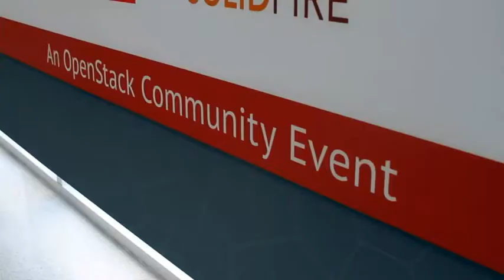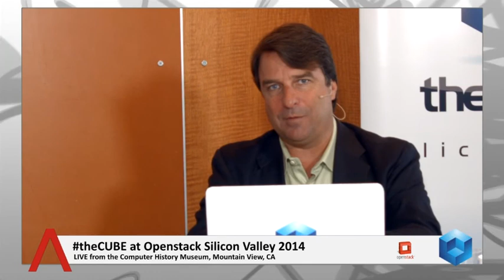Jonathan Bryce | OpenStack Silicon Valley 2014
The state of OpenStack’s community, according to the Foundation’s head
by Maria Deutscher | Sep 30, 2014

Four years after launch, OpenStack is finally starting to see the first user communities forming, according to the head of the industry consortium that oversees the development of the fast-emerging cloud framework. In his latest appearance on theCUBE during a recent community gathering at the Computer History Museum, OpenStack Foundation executive director hailed the trend as an important turning point in the evolution of the project.
In the early days of the initiative, he reflected, the ecosystem consisted mostly of developers caught in the allure of a fledgling open-source platform with the lofty goal of disrupting the enterprise status quo. Once it became clear that OpenStack holds the very real potential to realize its objective, vendors started to join the fray en masse with products and services that placed the project on the accelerating growth project it’s racing along today.

And now, those offerings are attracting paying customers who Bryce said are emerging as a source of invaluable input for the broader community filling the missing piece in the open-source development puzzle. “It’s the piece that is extremely critical to keep us focused in the right direction,” he said. “There is nothing like a user to say the obvious thing and tell you what you’re doing wrong and what you’re doing great.”

Growth pains

The staggering increase in the adoption of OpenStack is adding a lot of momentum to the project, but it’s also creating practical problems that are already beginning to weigh down on Bryce’s foundation.

Most pressing of them all is the need to manage the growing amount of code submitted from the ecosystem, which he told theCUBE hosts John Furrier and Jeff Frick is outpacing the capacity of the systems put in place to handle the task. And that’s just one aspect of the broader challenge the OpenStack Foundation: rallying a highly fragmented community numbering more than 3,000 contributors scattered across over 100 countries.

Big or small, are all welcome

The ecosystem, in its present state, is an assorted mix of independent developers with an affinity for open-source software and vendors hoping for an early start on the next big thing in enterprise computing. Some believe that the widening involvement of the latter crowd may stifle the evolution of OpenStack, but Bryce is of the opinion opposite is true. The way he sees it, the more players in the ring, the better.

“What we’re talking about is changing the way all IT is done: how every server, every storage device, every networking device and every data center is managed. That’s a huge opportunity and there’s not gonna be one approach that works,” Bryce explained, highlighting the need for a variety of solutions to address the different requirements of the fast-growing OpenStack user base.
The corporate contributors to the project are also playing a much more direct role in bringing the project forward, he continued. While smaller members of the community tend to focus on the bleeding edge features that set OpenStack apart from the traditional systems it’s trying to replace, the likes of IBM Corp. and Red Hat Inc. have set aside resources to tackle the mundane but equally burning issues outside the spotlight. That includes everything from testing code for bugs to writing documentation.

Developers, developers, developers

There’s no denying that the list of contributors to OpenStack has ballooned in size over the last few years, but the number of developers writing code designed to run on the platform remains fairly limited. That discrepancy may strike as odd at first, but Bryce said that there’s a perfectly logical explanation behind the gap. “We’re four years into this and when we started out we had very raw technology,” he pointed out. “You gotta get that technology baked before you can attract the user base that’s going to operate clouds and you gotta have those clouds operating before you can have developers coding against them.”

Those clouds are quickly turning into reality, he added, with several hosting providers already offering OpenStack-based based services and internal IT organizations slowly but surely following suit. To help developers tap that boom, Bryce’s foundation is offering free libraries and other resources aimed at making it easier to build applications for the platform. “In 2014, we’re really just getting to that point of having a wide variety of public cloud options and easy to install private cloud options that will attract those developers,” he summarized.